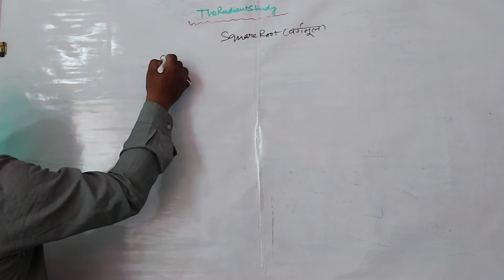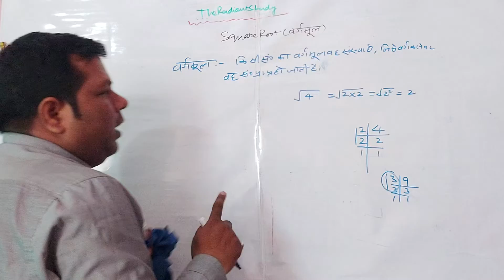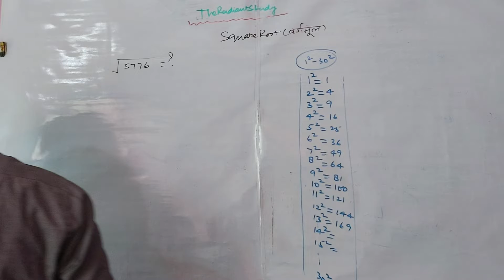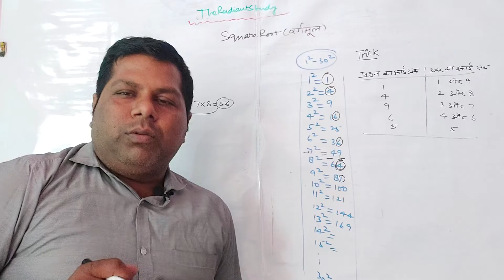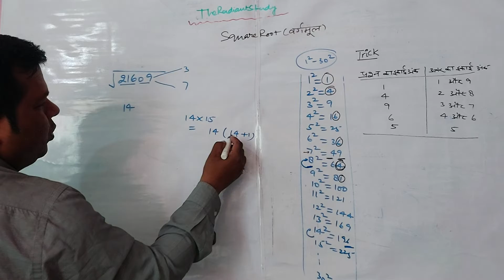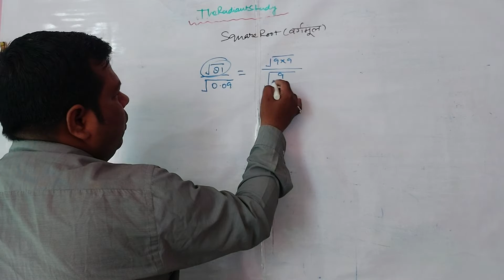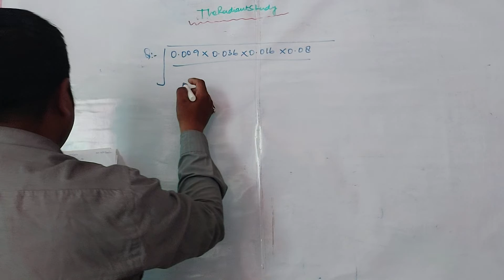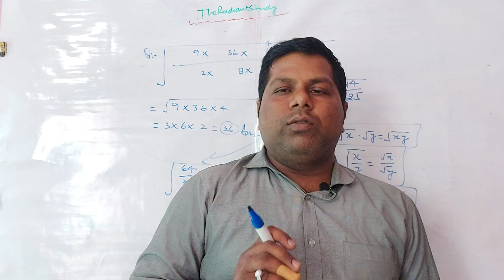Square root|वर्गमूल|Perfect Square root|RRBNTPC|RAILWAY GROUP -D|UPP|UPSI|SSC and All Competitive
Square root|वर्गमूल|Perfect Square root|RRBNTPC|RAILWAY GROUP -D|UPP|UPSI|SSC and All Competitive Examination